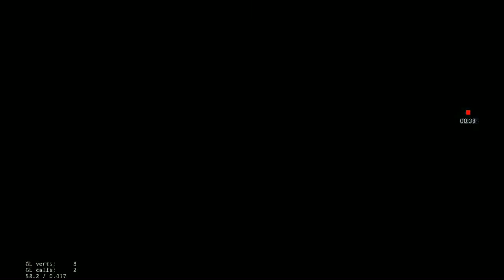Playing Happy Wheels Again part# 2 || (Gameplay#11) || Abdullah Gaming Channel Y-T